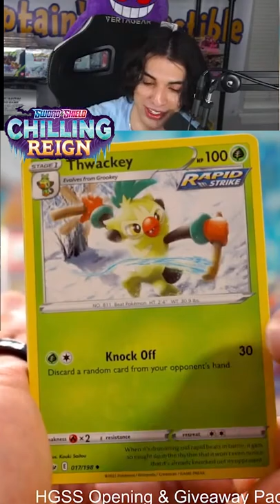SPACE ONION FULL ART PULL Pokemon Card Opening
1. USA. $5 - Build up your bag and ship when you want
2. International. $18 USD
YOU MUST INCLUDE PHONE NUMBER FOR INTERNATIONAL SHIPPING

SPACE ONION FULL ART PULL Pokemon Card Opening Reaction